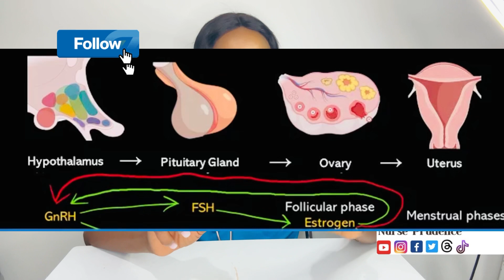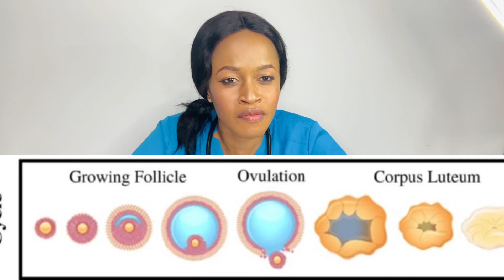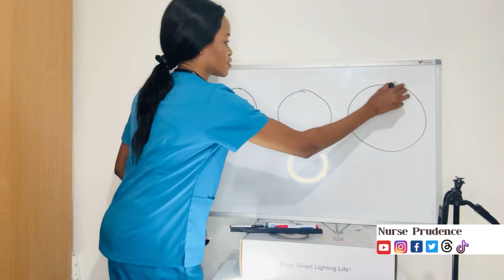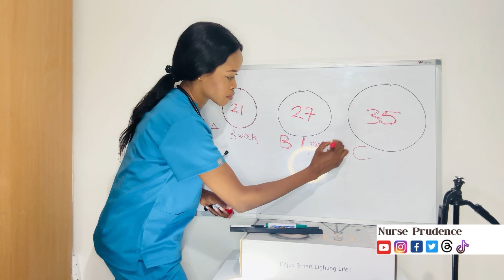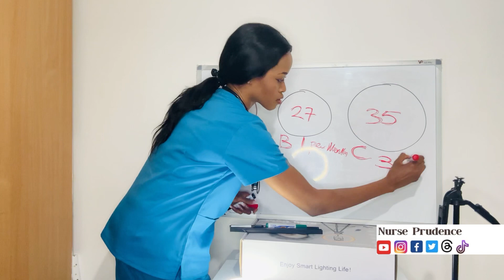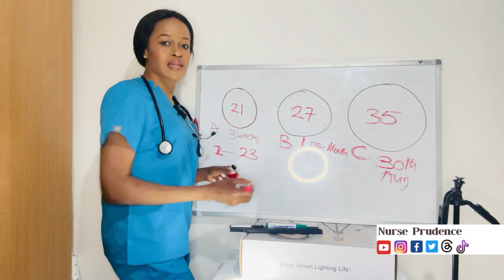YOU MUST NOT MENSTRUATE EVERY MONTH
It is not a must that a woman would menstruate every month. Many women are always worried of their menstrual pattern. The activities that happened during menstruation are solely controlled by the brain. It is a cycle not a monthly stuff.